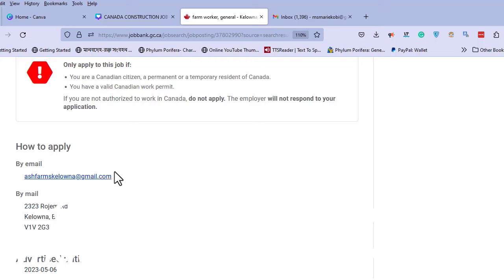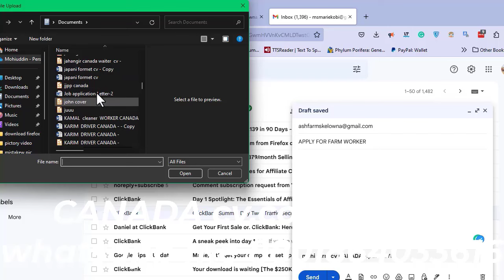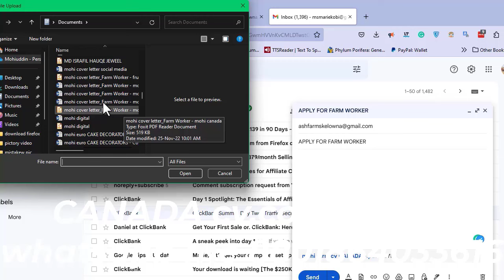অভিজ্ঞতা ছাড়া শুধু বিমানভাড়ায় স্পেন 🇪🇸 জব ভিসা|Spain resorts jobs 2024|Spain work permit visa